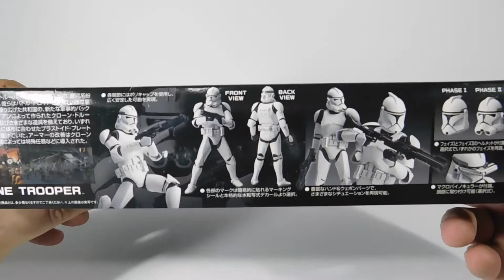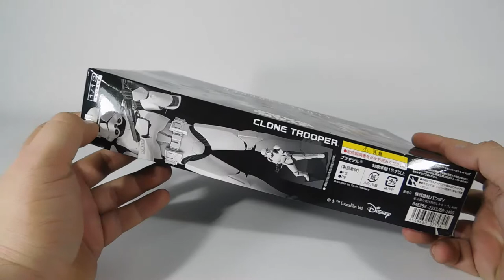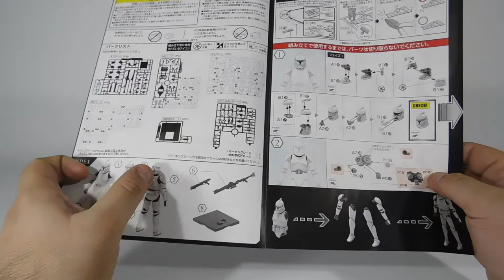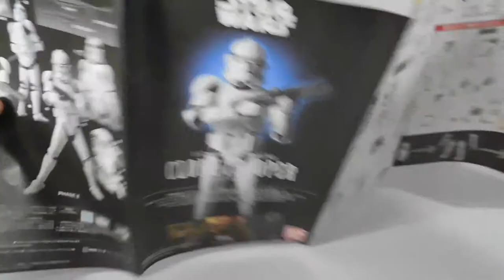1/12 Star Wars Clone Trooper - [Unboxing]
Den LIKE si quieren mas contenido, y comenten que les gusto y que no les gusto, si tienen mas ideas tambien comenten!.